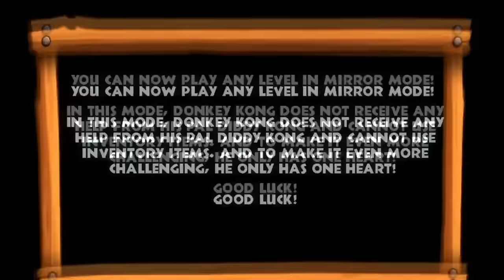Donkey Kong Country Tropical Freeze + Country Returns Full Game (No Damage)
Video Game Title: Donkey Kong Country Tropical Freeze + Country Returns Full Game (No Damage)
All level walkthrough in this video game

00:00 Game Intro
02:27 World 1 - Lost Mangroves
44:09 Boss Big Top Bop
47:54 World 2 - Autumn Heights
01:36:45 Boss Mountaintop Tussle
01:41:07 World 3 - Bright Savannah
02:34:07 Boss Triple Trouble
02:37:41 World 4 - Sea Breeze Cove
03:39:23 Boss Fugu Face-Off
03:42:45 World 5 - Juicy Jungle
04:46:59 Boss Punch Bowl
04:52:08 World 6 - Donkey Kong Island
05:57:12 Boss Volcano Dome (Final Boss)
06:02:53 World 7 - Secret Seclusion

06:13:22 Game Intro
06:15:45 World 1 - Jungle
06:43:46 Boss Mugly
06:46:27 World 2 - Beach
07:21:57 Boss Scurvy Crew
07:24:59 World 3 - Ruins
08:03:05 Boss Stu
08:05:44 World 4 - Cave
08:26:57 Boss Mole Miner Max
08:30:27 World 5 - Forest
09:12:21 Boss Mangoruby
09:15:34 World 6 - Cliff
09:56:45 Boss Thugly
10:01:07 World 7 - Factory
10:42:45 Boss Colonel Pluck
10:47:10 World 8 - Volcano
11:20:52 Final Boss Tiki Tong
11:25:43 Revealing of Golden Temple
11:26:47 World 9 - Golden Temple
11:35:02 Credit